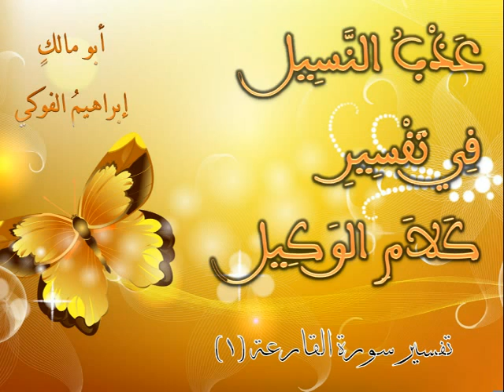عذب النسيل في تفسير كلام الوكيل / تفسير سورة القارعة (1/7)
هذا المجلس من المجالس الأسبوعية التي تلقى بمسجد (عثمان بن عفان) أحد مساجد زرالدة

والله تعالى الموفق

~~~ الفوكي ~~~